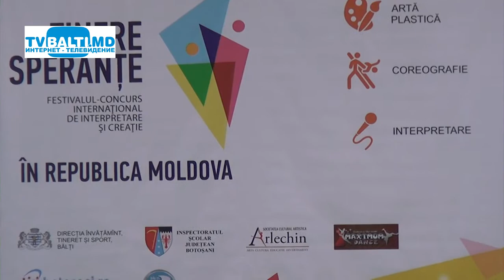Мастер классы для детей " Tinere Sperante" в Бельцах 16 11 19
Мастер классы для детей " Tinere Sperante"  в Бельцах  (16 ноября 2019 год) А.Огородников,С.Карабуля